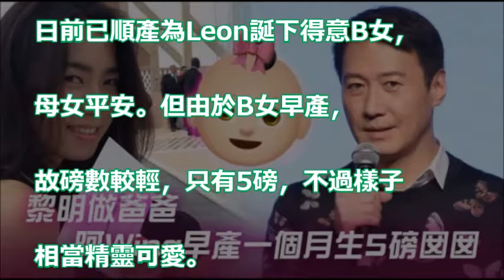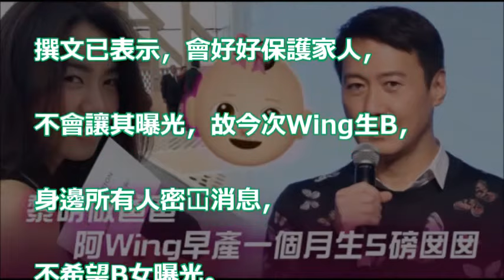【天王B出世喇！】黎明做爸爸 阿Wing早產一個月生5磅囡囡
「dead by daylight黎明死線」全程重責大任全程滅團危機、冷靜下來發揮判斷力！༼ ºل͟º ༽（字幕）

黎明承認榮升爸爸 對消息流出感憤怒 吳佩孚之前預測生仔估錯咗 / 黃子華加場門票開售再現排隊黨 / 鍾欣潼否認五月結婚 / 劉青雲期待與袁詠儀再合作